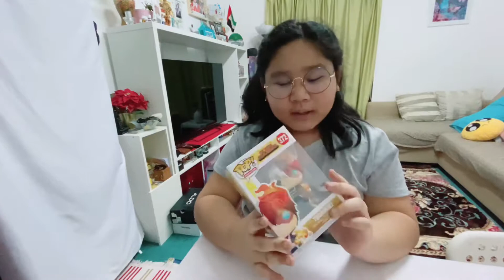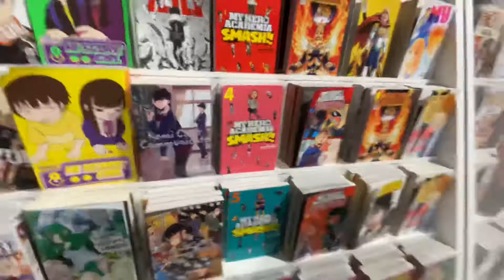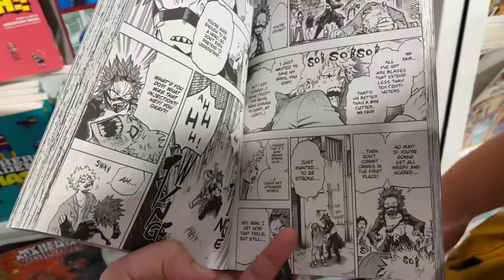MY HERO ACADEMIA Funko Pop Unboxing-Collection and many more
Sharing my MHA Funko Pop Collection coz this anime is one of my favorite